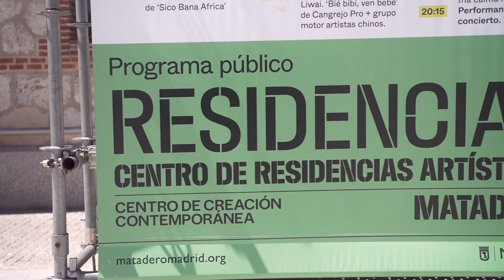En residencia: Ana Martinez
Call and Call parte de un acercamiento a ciertas referencias en la cultura pop, además de una profundización en las dinámicas de atracción hacia esas referencias, abrazándolas como artefactos culturales. Desde su vulgaridad, hasta el aprecio que se tiene por ellas, la intención es investigar el gesto de intimidad en un contexto histórico específico, pero también desde un terreno personal y colectivo.

El origen y aspecto más formal de lo que se plantea con este trabajo, está centrado (que no en exclusiva) en el encuentro de unas sillas de playa antiguas. Sin dar demasiada importancia a la materialidad o carga simbólica de estos objetos, el propósito es transformar la narrativa de la forma de estas sillas encontradas hacia una dispersión, que no desaparición de las mismas, a partir de la yuxtaposición o del cut-up de referencias visuales y metodologías literarias de la New Narrative.

Ana Martínez Fernández (Madrid 1982), estudió Bellas Artes en la Universidad del País Vasco, así como Teoría del Arte Contemporáneo en Goldsmiths College University of London. Desde el 2021 coordina el espacio independiente Pradera en Madrid.

Su práctica se mueve principalmente por el terreno de lo escultórico, un terreno escultórico muy informado por el lenguaje escrito y hablado. Le interesa la complejidad en las narrativas sociales, sobre todo en las implicaciones del consumo de productos o de imágenes, a través de lo paradójico o contradictorio en los mecanismos de deseo y de la ausencia o presencia de inocencia en esos mecanismos.